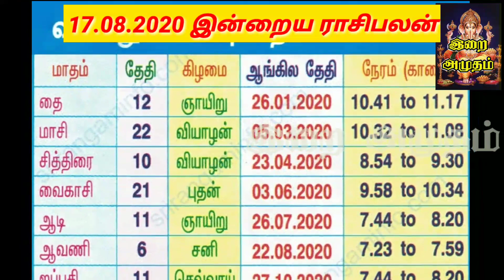17.8.20 Today Rasi Palan in Tamil/ 17.8.2020 இன்றைய ராசி பலன்/ Indraya Rasi palan/ Today Horoscope